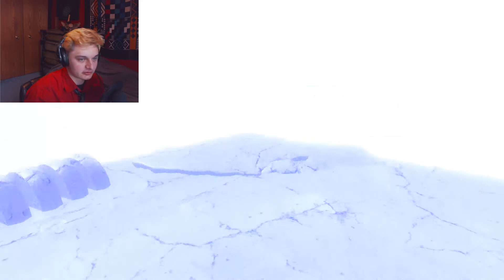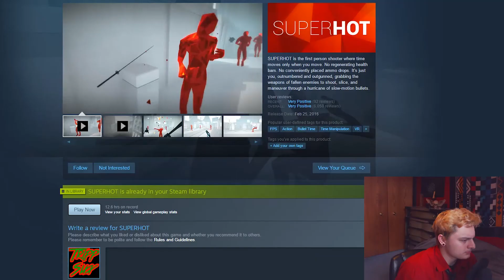Win by Dying | The Directory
Kill yourself to win The Directory, an indie game from Gamejolt!

Don't be shy! come chat with me!